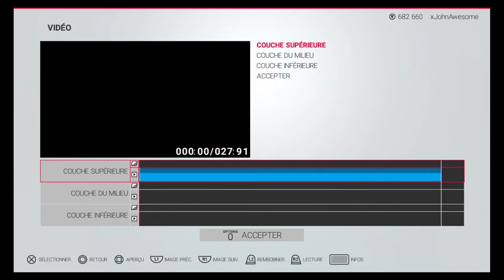MATT MAYHEM S'EN PREND À ISAAC WEISS : SURVIVOR SERIES 13/03/2021